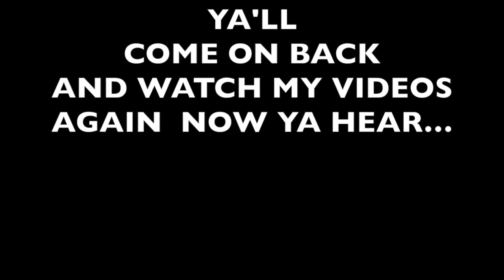Rusty Rails Productions 2014 ending